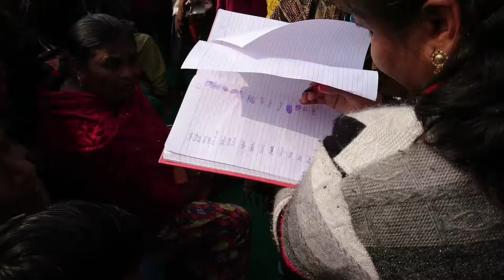Republic day 2019, the day before - Celebration in a Homeless camp (Part 1), [New Delhi, India]